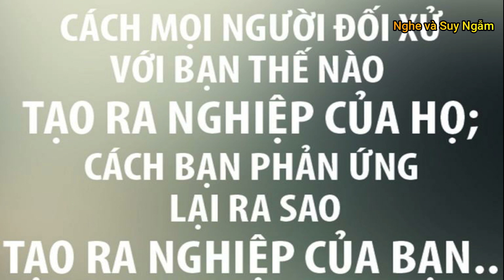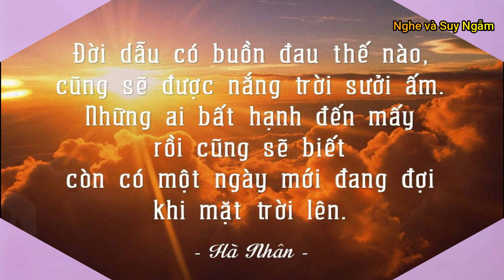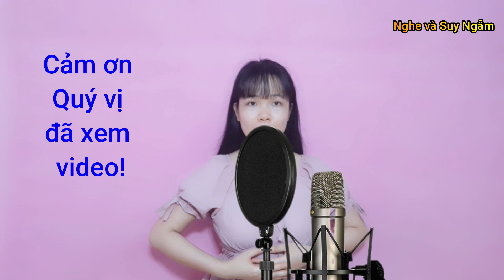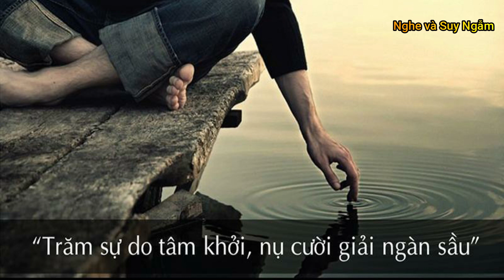Quy Luật Cuộc Đời "BẤT DI BẤT DỊCH" - Gsn l Góc Suy Ngẫm l Nghe và Suy Ngẫm cuộc sống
Gsn l Góc Suy Ngẫm - Quy Luật Cuộc Đời "BẤT DI BẤT DỊCH"  l Nghe và Suy Ngẫm l Kbk - Gnv  l Bài học cuộc sống

☘️Ta Không Chọn Được Nơi Mình Sinh Ra Nhưng Ta Chọn Được Cách Mình Sẽ Sống